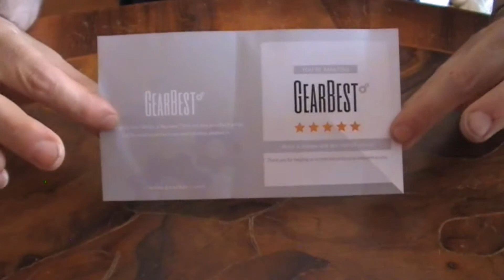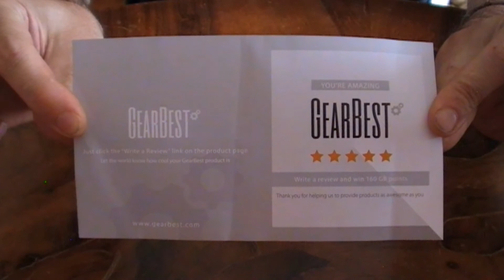Presentazione NO.1 G4 Smartwatch Phone (Gearbest)